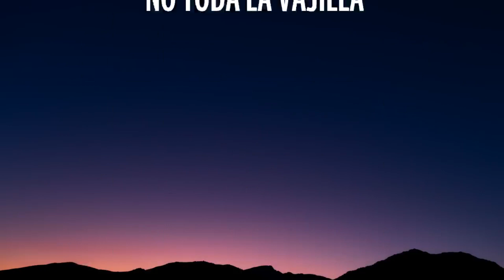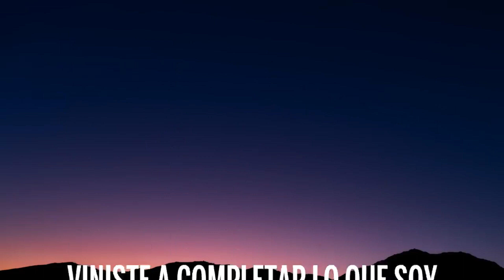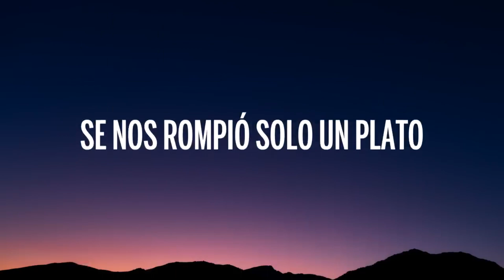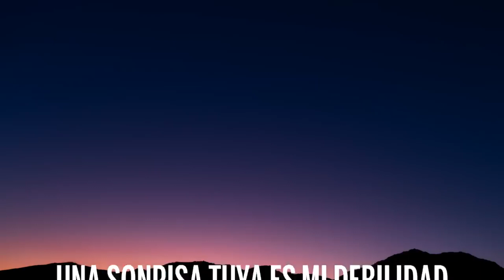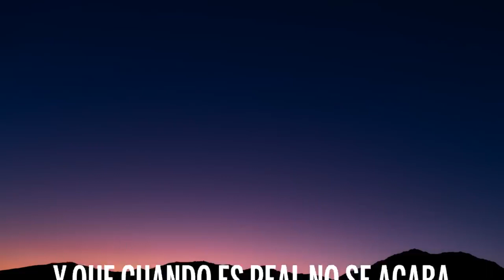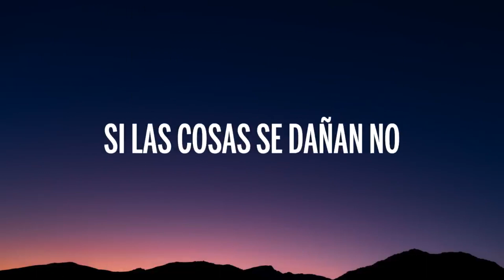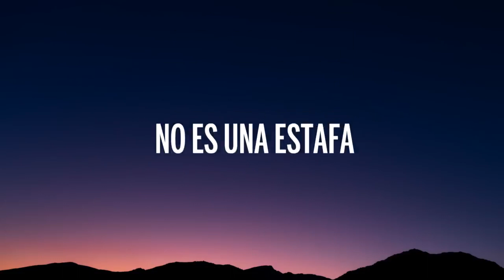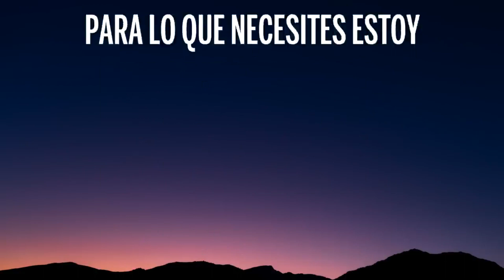Shakira - Acróstico (Letra/Lyrics) | [1 Hour Version]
🎤 Letra: Shakira - Acróstico